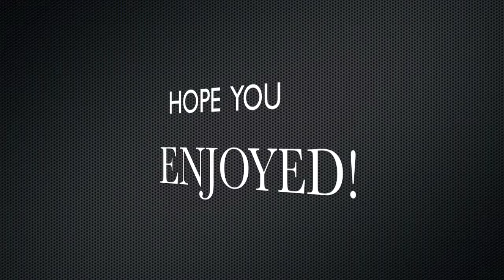Why I Don't Play Zombies A Lot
My friend Dcow, he's a noob.